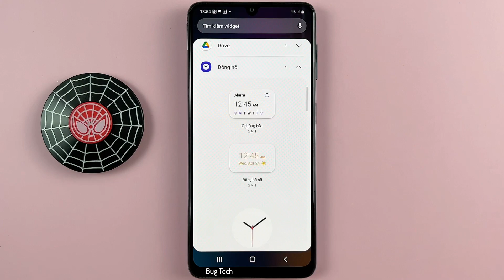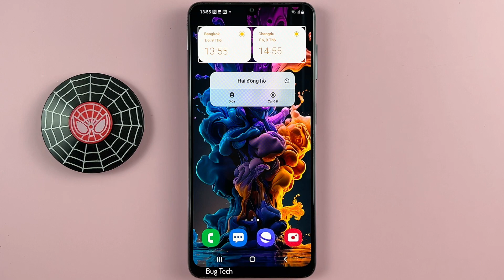Đồng hồ kép trên Samsung A22 Android 12